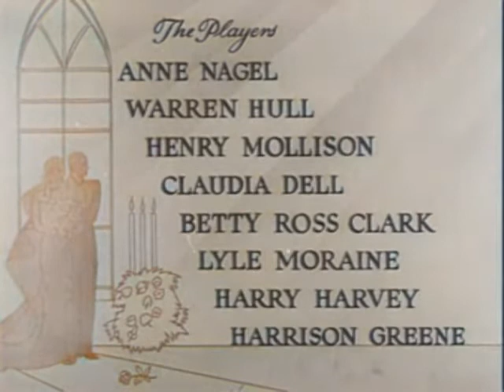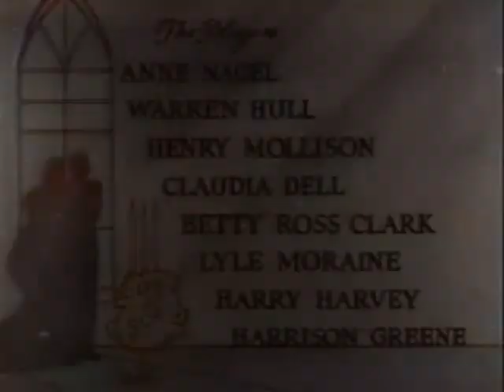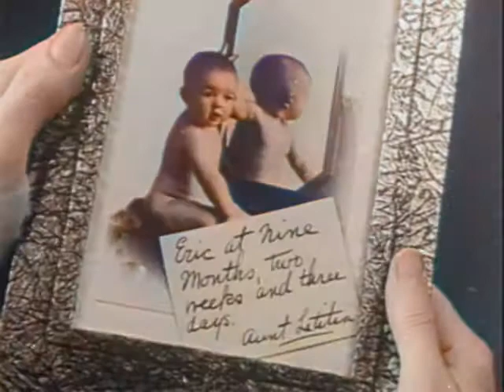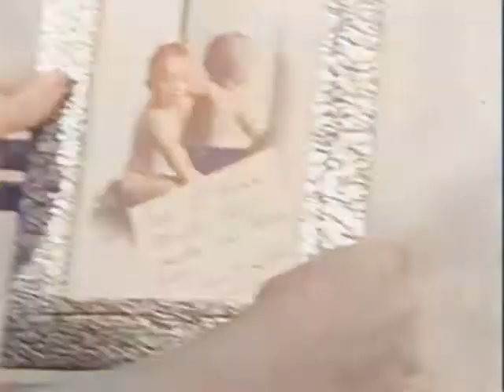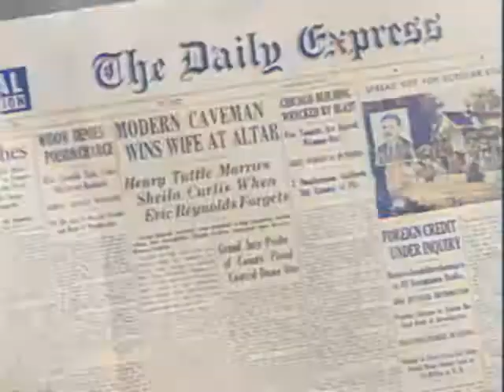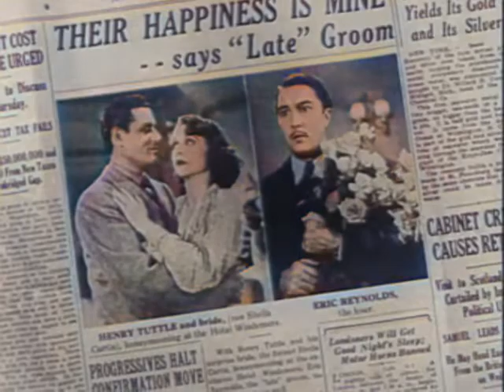A Bride for Henry (1937) color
A Bride for Henry is a 1937 American film directed by William Nigh. Authors such as James Cox and Kylo-Patrick Hart have cited A Bride for Henry as within a subgenre of screwball comedies termed "sentimental comedy", where plots deal with domestic struggles but avoid true threats of adultery and ultimately defend marriage. The formation of the Production Code Administration (PCA) hastened the production of sentimental comedies; others include Maybe It's Love (1935), Three Married Men (1936), and Wife, Doctor, and Nurse (1937).

Sheila Curtis's (Anne Nagel) fiancé Eric Reynolds (Henry Mollison) fails to appear for the wedding, so Sheila drafts her lawyer, Henry Tuttle (Warren Hull), to stand in for the missing groom. When Eric finally shows up after sleeping off the bachelor party, Shelia intends to get a quick divorce and marry him after the media attention dies down. Although Henry has been in love with her for years, he gets fed up and spends his time on their honeymoon with his old girlfriend, wealthy Helen Van Orden (Claudia Dell), and a bevy of beauties. Shelia soon gets jealous, and realizes that Eric will always be unreliable while it's Henry she's always counted on and loved, but it might be too late. She realizes she may have taken Henry for granted.